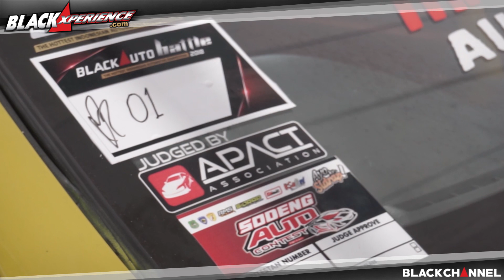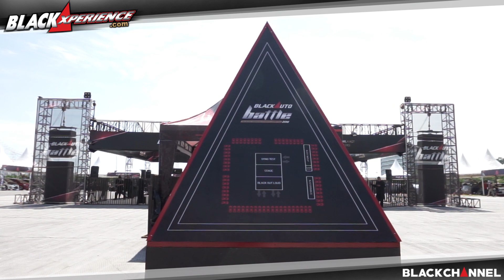Boy Prabowo, Hadirkan Wadah Bagi Pegiat Modifikasi Melalui Apact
Kesuksesaan terselenggaranya kompetisi modifikasi mobil di Indonesia, seperti BlackAuto Battle tentu tak lepas dari berbagai pihak yang terlibat di dalam ekosistemnya.

Mulai dari penyelenggara, peserta, pengunjung, dan yang tidak kalah penting tentunya dewan juri yang berkompeten dan memiliki integritas tinggi di bidang satu ini.

Seperti BlackAuto Battle yang tiap tahunnya telah mempercayakan penilaian kompetisi kepada asosiasi asal Indonesia yang diberi nama Asia Pacific Car Tuning atau biasa disebut Apact.